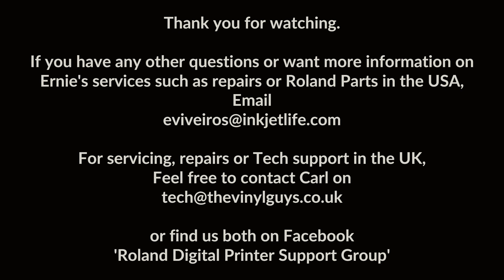Print Business Clinic - Service & Maintenance With Ernie Viveiros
This week Carl has been chatting to Ernie Viveiros about all things Roland maintenance and repair.